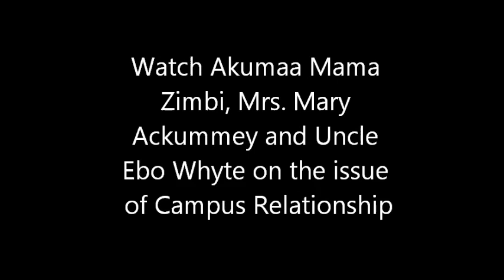Campus Relationship @ University Of Education, Winneba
For your daily private personal advice on love, relationships, marriage and from me Akumaa Mama Zimbi, please text 'MZ' to shortcode 1402 and let's have a daily conversation started. If you need a life partner, please text 'MZ needs a partner, and add your name' to shortcode 1402 on MTN, Vodafone and Airtel in Ghana only. GH¢0.10 for SMS...medaase... (Please share)